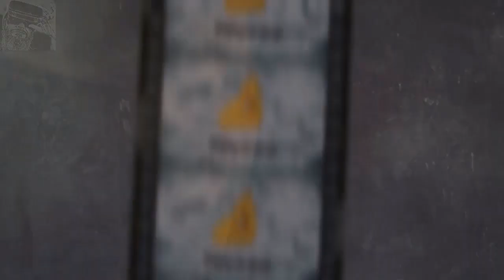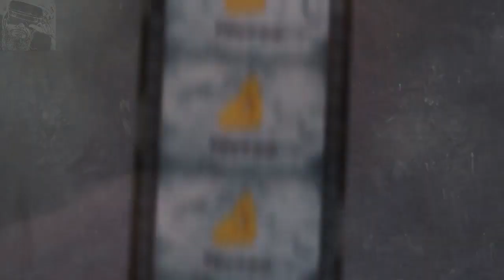مراجعة فيلم غضب رجل || Wrath Of Man Review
يعمل "إتش" كموظف في شركة نقل الأموال ويتعرض هو ورفاقه لعملية سطو للسيارة التي تحمل النقود ولكن "إتش" يتصدى ببراعة غريبة لهؤلاء اللصوص ممايضعه  في موضع تساؤل وفضول بين زملائه لمعرفه ماضيه وتتوالى الأحداث

Cast:
Jason Statham
Scott Eastwood
Post Malone
Josh Hartnett
Niamh Algar
Holt McCallany
Darrell D'Silva
Jeffrey Donovan
Lyne Renée
Montana Manning
Laz Alonso
Babs Olusanmokun
Eddie Marsan
Alessandro Babalola
Tadhg Murphy
Martin Bratanov
Rebecca Calder
Jason Wong
Raúl Castillo
Alex Ferns
Josh Cowdery
Eve Macklin
Phoebe Farnham
DeObia Oparei
Chris Reilly
Leonardo Lacaria
Anthony Elfonzia
Andy Garcia
Khalid Ghajji
Rob Delaney
Eli Brown
Anthony Molinari
Kerry Shale
Cameron Jack
Rocci Williams
Stevee Davies
James Warren
Sam Shoubber
Fernando Martinez
Holt McCallany
Guy Ritchie

Action
Thriller
أكشن
حركة
إثارة
مثير
راث اوف مان
راس اوف مان
مراجعة فيلم
مراجعة فلم
Christopher Benstead
Gravity 2013
Sandra Bullock
غضب الرجل
Snatch 2000
Lock, Stock and Two Smoking Barrels 1998
Revolver 2005
Sherlock Holmes 2009
Sherlock Holmes: A Game of Shadows 2011
Aladdin 2019
King Arthur: Legend Of The Sword 2017

أقوى المسلسلات
افلام اكشن2021
2021
افلام رعب
2019
جيسون ستاثام
چيسون ستاثام